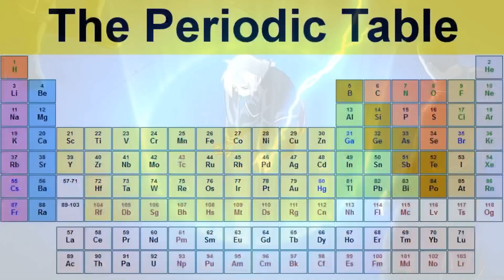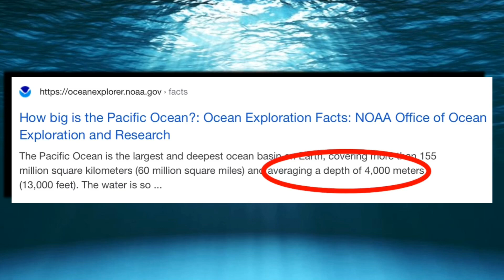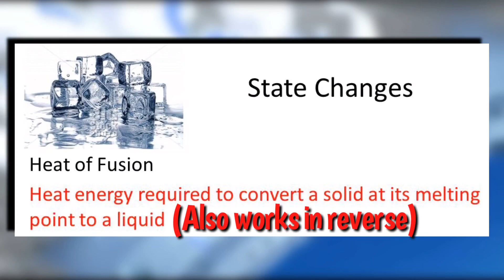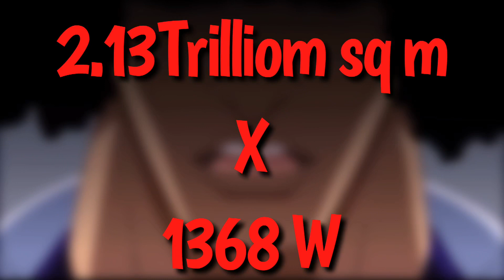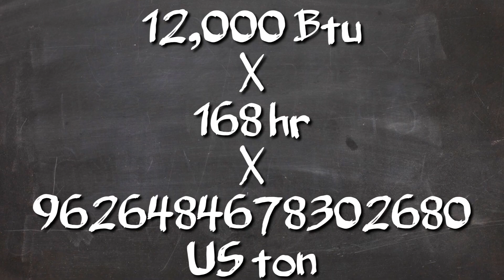Calculating the Power of Aokiji’s Ice Age (One Piece Analysis)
"Ice Age" is one of the coolest (It's an ice pun) attacks in One Piece. So, because of that I just had to sit down and  calculate it. That is what we are doing here today, calculating the power required to freeze an ocean. So, buckle up and lets go.